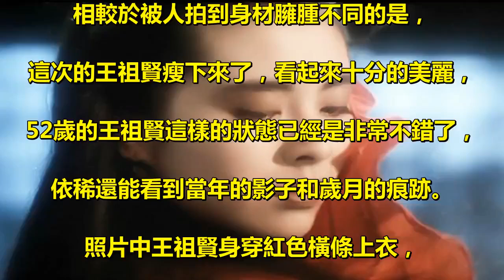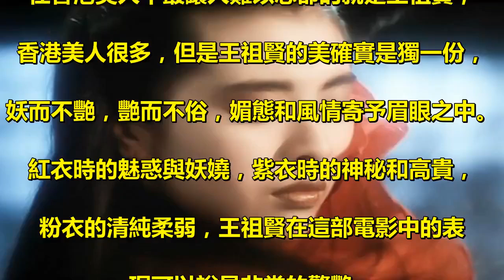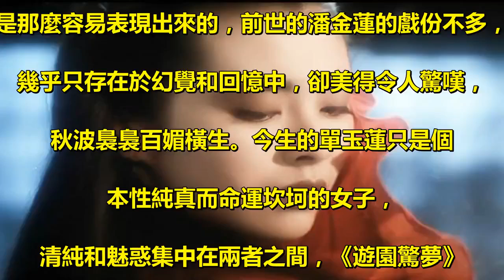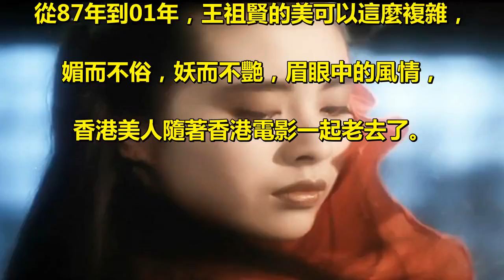女神吃了防腐劑？52歲王祖賢背帶褲嬌俏似少女，還是忘不了聶小倩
香港的美人可以說是香港電影中最重要的一個因素，. 前一陣子網上說張曼玉顏值崩了，復出撈金，. 老態橫生，香港曾經的美人基本上都是50多歲了，. 紅顏老去，美人遲暮，最後的結局都是孤獨終老。. 最近的時候王祖賢在端午的時候曬出自己的美照，. 相較於被人拍到身材臃腫不同的是，. 這次的王祖賢瘦下來了，看起來十分的美麗，. 52歲的王祖賢這樣的狀態已經是非常不錯了，. 依稀還能看到當年的影子和歲月的痕跡。. 照片中王祖賢身穿紅色橫條上衣，. 下面搭配米色背帶褲並穿了一雙白色球鞋，. 烏黑長發自然披散顯得十分清純。. 這樣的狀態對於已經52歲的人來講，. 已經是非常不錯了，去年的時候王祖賢被曝. 光身材走形，著實是讓很多人破碎了美好印象，. 當然我一直覺得自然老去的時候才是最美的，. 任何人都有老去的時候。​​. 在香港美人中最讓人難以忘卻的就是王祖賢，. 香港美人很多，但是王祖賢的美確實是獨一份，. 妖而不艷，艷而不俗，媚態和風情寄予眉眼之中。. 紅衣時的魅惑與妖嬈，紫衣時的神秘和高貴，. 粉衣的清純柔弱，王祖賢在這部電影中的表. 現可以說是非常的驚艷，. 人鬼情未了最後還是一個悲劇的故事，肌映流霞，. 足翹細筍，白晝端相，嬌豔尤絕，. 眉眼之間的英武和魅惑。. 93年的王祖賢還出演了《青蛇》和《風雲再起》. 其中在一次詮釋出不一樣的美，. 《青蛇》中王祖賢妖嬈，張曼玉嬌媚，. 這部電影我也是很喜歡，兩人合作非常的完美。. 同年在《風雲再起》中王祖賢和林青霞對戲，. 王祖賢在其中飾演的雪千尋，英武之中的痴情，. 眼神之中的妖媚，痴情，香港美人很多，. 要我選我肯定會選王祖賢。. 王祖賢還拍過一部電影《潘金蓮之前世今生》，. 李碧華的小說不用多說，李碧華的精神世界不. 是那麼容易表現出來的，前世的潘金蓮的戲份不多，. 幾乎只存在於幻覺和回憶中，卻美得令人驚嘆，. 秋波裊裊百媚橫生。今生的單玉蓮只是個. 本性純真而命運坎坷的女子，. 清純和魅惑集中在兩者之間，《遊園驚夢》. 是人物最生動的一部，極端中的魅力。. 從87年到01年，王祖賢的美可以這麼複雜，. 媚而不俗，妖而不艷，眉眼中的風情，. 香港美人隨著香港電影一起老去了。.